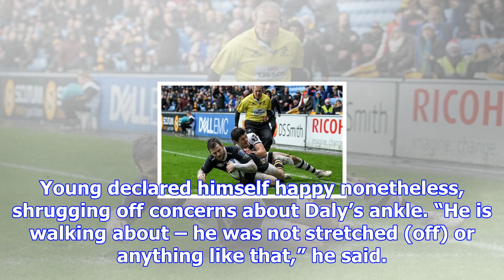Wasps 21 la rochelle 3: elliot daly brace helps make champions cup 'mission possible' for dai young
Wasps 21 la rochelle 3: elliot daly brace helps make champions cup 'mission possible' for dai young's team
Elliot Daly goes over to score Wasps' second try Credit: getty images There was no four-try bonus po...